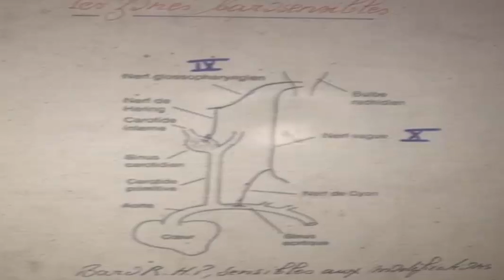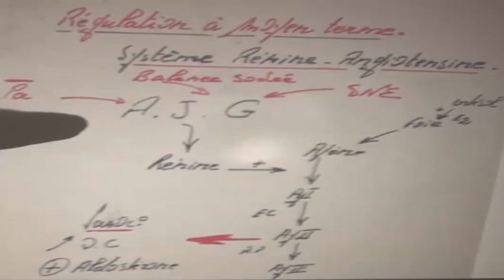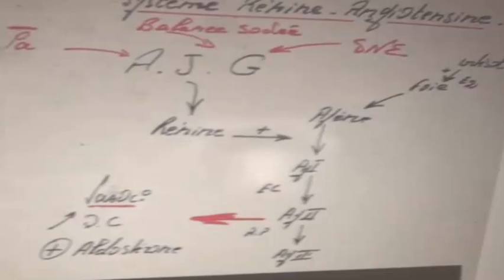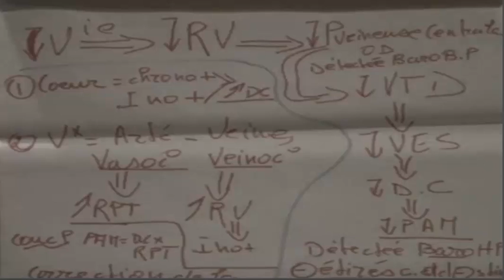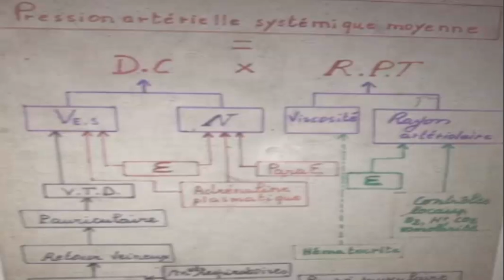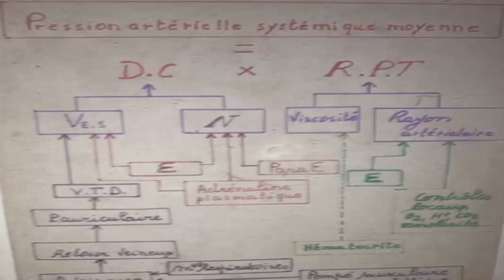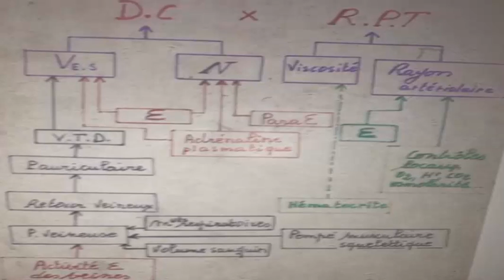REGULATION DE LA PRESSION ARTERIELLE PARTIE4